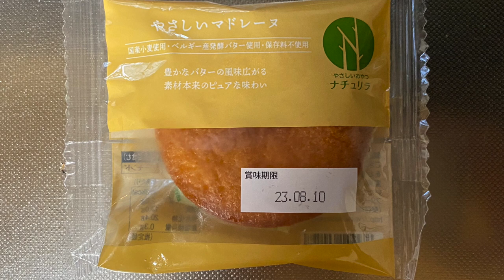【スイーツ（JAPAN sweets）】やさしいマドレーヌ（Kind Madeleine）「サンラヴィアン」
やさしいマドレーヌ（Kind Madeleine）

210kcal